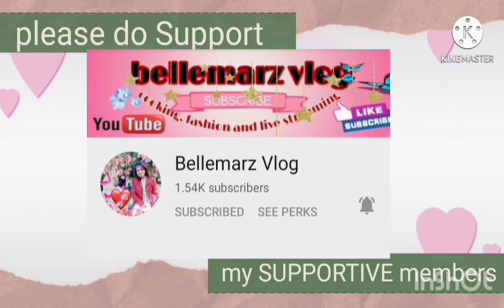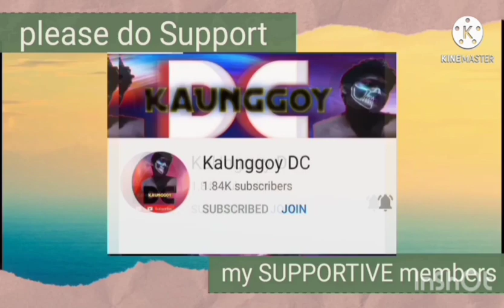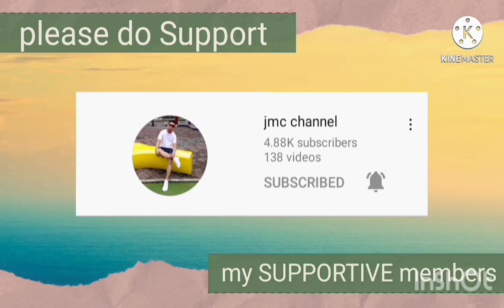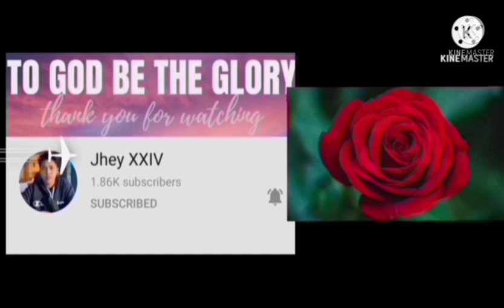Pharsa badtrip sa tukmol na saber